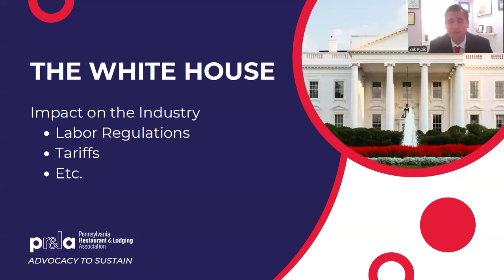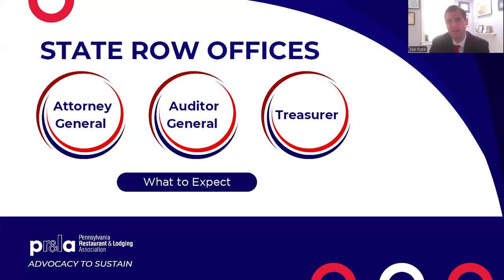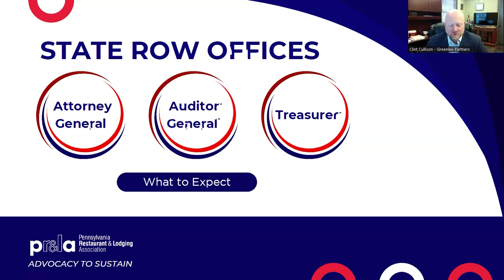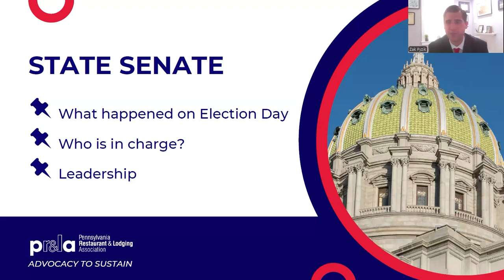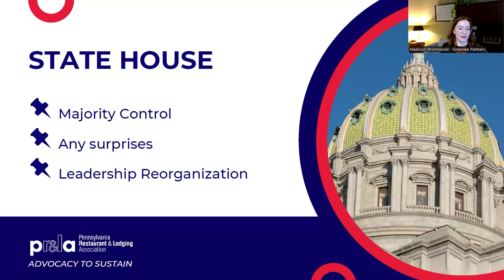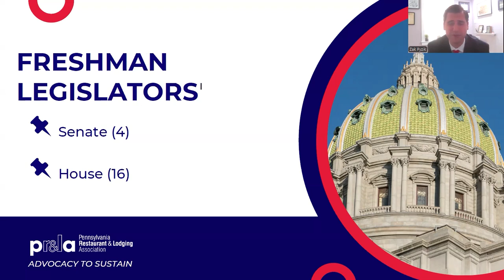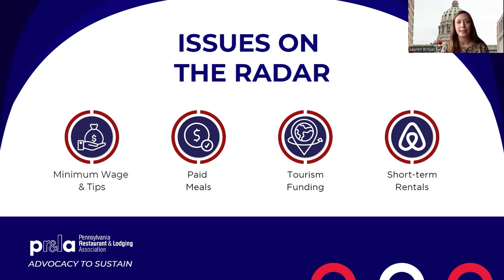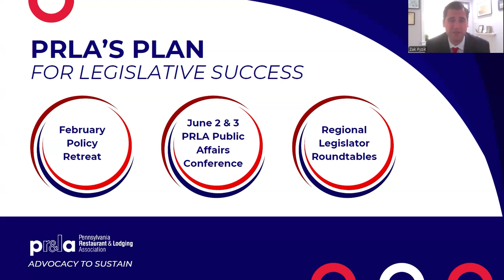Webinar: 2024 Election Recap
PRLA's Government Affairs team unpacks 2024 election results, explores leadership elections in the PA House and Senate, and discusses the impact that recent changes might have on Pennsylvania’s hospitality and tourism industries.

Presenters:
Lauren Brinjac, PRLA Senior Director of Legislative Affairs
Zak Pyzik, PRLA Senior Director of Public Affairs
Clint Cullison, Partner, Greenlee Partners, LLC
Madison Stromswold, Senior Associate, Greenlee Partners, LLC